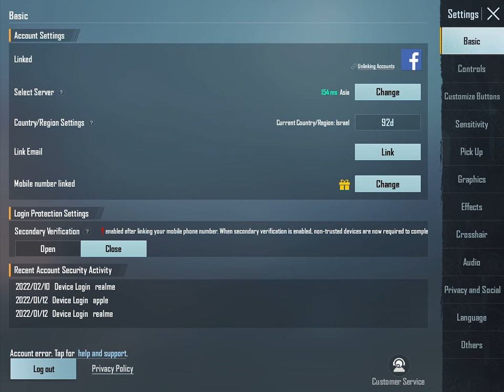pubg account transfer facebook to gmail bgmi account transfer facebook to gmail twitter phone number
pubg id transfer from facebook to gmail 2022
pubg transfer 2022
pubg id transfer kaise kare 2022
pubg id google plage game se kaise khole 2021
google play games kya hai 2022
pubg id transfer ka sabse asan tarika2022
facebook to email  pubg id trannsfer 2022
facebook to gamil pubg id transfer 2022
pubg open with gmail id 2022
pubg game id transfer 2022